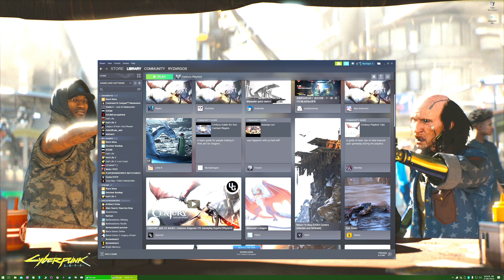Century Age of Ashes, the first time...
poppin my cherry to this awesome blasterfest...